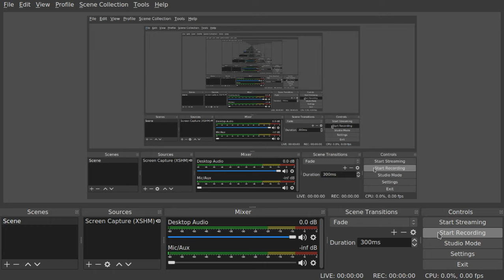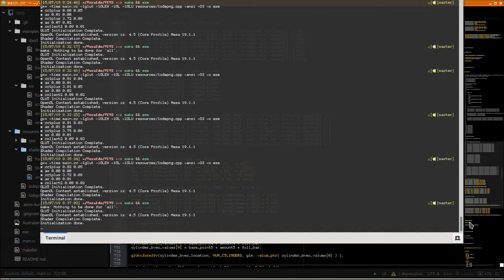several cylindrical progress bars - realtime voxelization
each one is animated with a slight phase shift - stutters a bit because my laptop is not really up to the task (increasing point size vastly increases the total number of fragments being considered)

This makes me think - maybe animating an engine cycle?